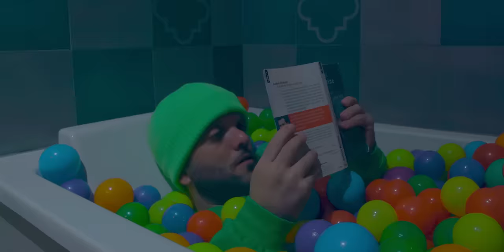Soso Maness - So Maness (Clip officiel)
"So Maness", 3ème extrait de Mistral, le deuxième album de Soso Maness à paraître le 5 juin !

Réalisé par Caktus / Beat Bounce
Composé par Skenawin Music / 3Monkeyzz